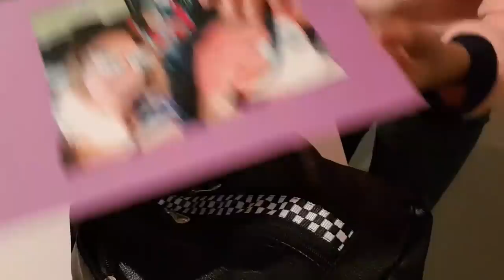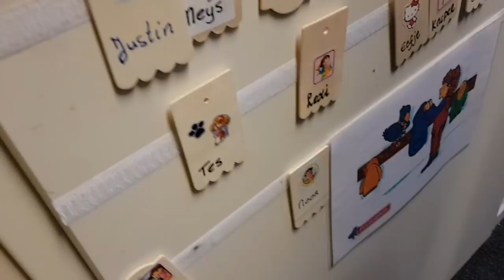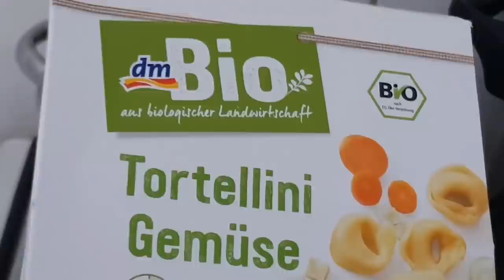كيفاش دوزت أول نهار بلا بنتي😢أول نهار لبنتي في الحضانة☺حضرت tortellini بالطون|و بقلاوة|نصائح للأم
مواقع تواصل اجتماعي مع سناء